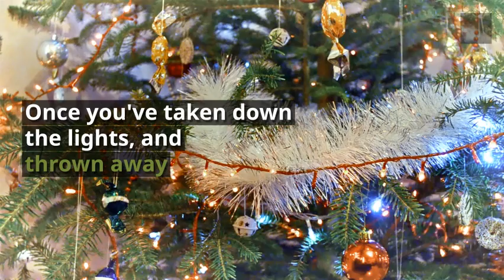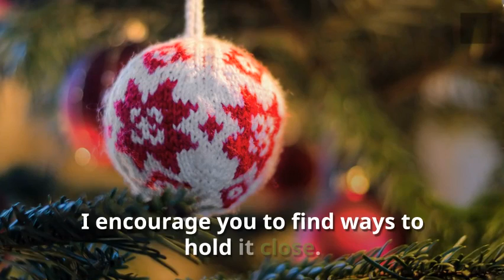Christmas All Year Long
Do you feel sad when Christmas is over? Bit of a letdown after everything is put away and back to normal? This video is for you.

The loss of Christmas is so real to me each year that I wrote a book about it.

The Santa Spiritual Practice ...